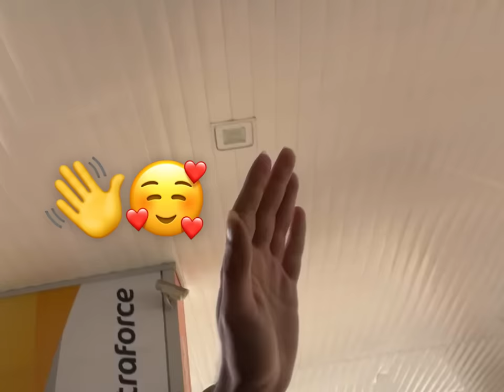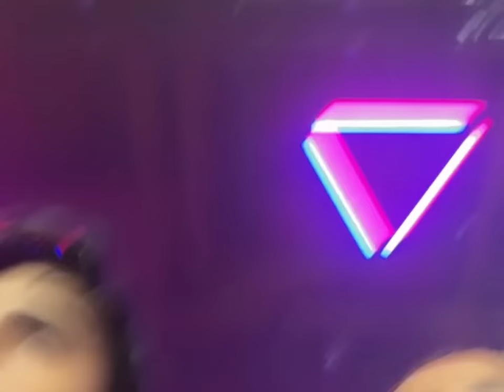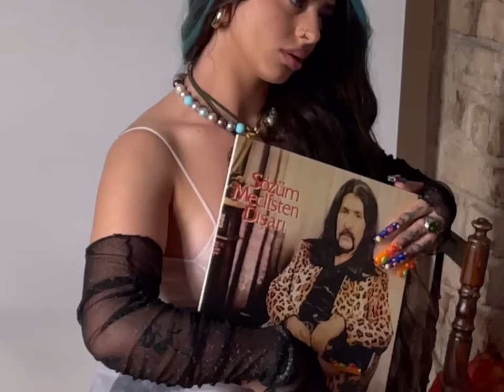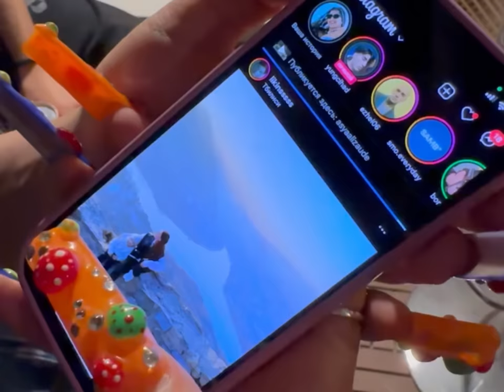ALIZADE - ERKEKLERLE GEZDİM ABİ VLOG3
BEYİN S*KMEYE DEVAM. ERKEKLERLE GEZDIM ABI VLOG 😊☺️!. TANTUNİ FREE OLSUN. BEN SİZİ ÇOK SEVMEK YAPMAK...